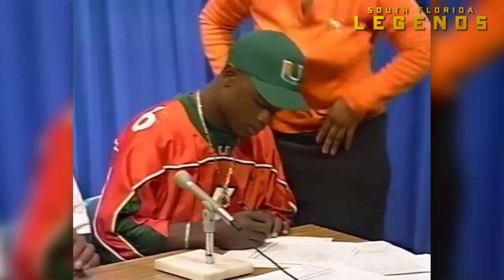Roscoe Parrish High School Highlights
Roscoe Parrish Bio:

Miami Senior...the No. 4 prospect in Dade County by the Miami Herald, as well as No. 10 in the state...rated the No. 67 overall prospect in Florida, regardless of position, by SuperPrep... listed as the No. 3 athlete on the Florida Times-Union Super 75 list... listed as the No. 81 overall player in the South by BorderWars.com... although his team went 7-6 during his senior season, he led them to the District title and the third round of the Class 6A Playoffs...was perhaps the most explosive running and passing quarterback in Florida during the 2000 season, passing for 2,201 yards and rushing for 613 yards...a first-team Class 6A selection in 2000...during his junior season of 1999, passed for 1,400 yards and 10 touchdowns with just five interceptions while completing 78 of 136 passes... rushed 60 times for 600 yards and six touchdowns in 1999...had 10 tackles during the 1999 season...coached by Earl Tillman.